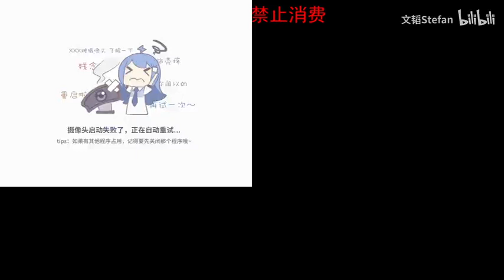231223 文韬 动物迷城